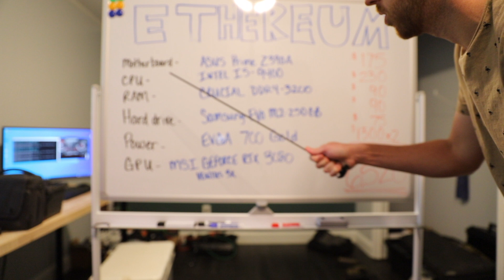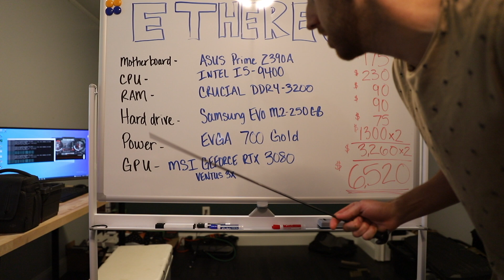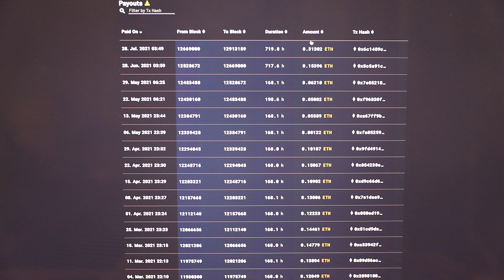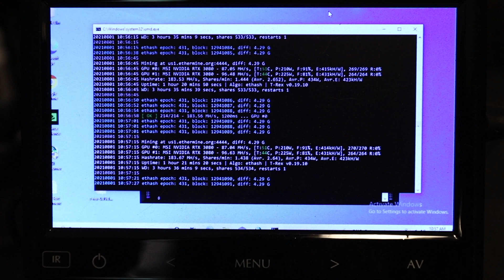150 Days Mining Ethereum 4x MSI RTX 3080 How Profitable?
In this video I go over the ups and downs of mining Ethereum over the last 150 days of 2021.

Mining Rig Parts List
Motherboard: Asus Prime Z390A
CPU: Intel I5-9400
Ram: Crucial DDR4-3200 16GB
Hard Drive: Samsung Evo M.2 250GB
PSU: EVGA GOLD 700 Watt
GPU: MSI Geforce RTX 3080 Ventus 3X